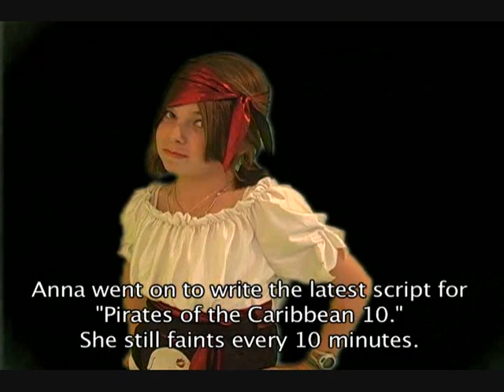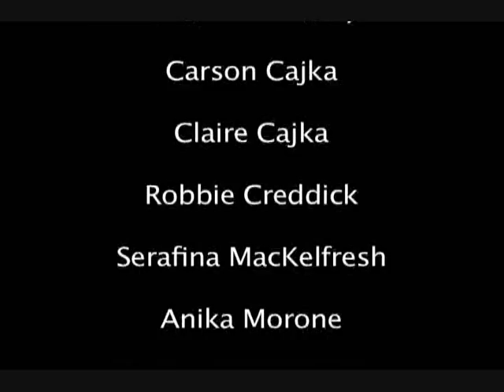The Amazing Race : Golden Edition : Part 3 of 3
A Movie Makers presentation.  3 teams compete in a bizarre series of competitions to reach a prize of one million dollars.   Who will win?  Tough, fluff or  goth?